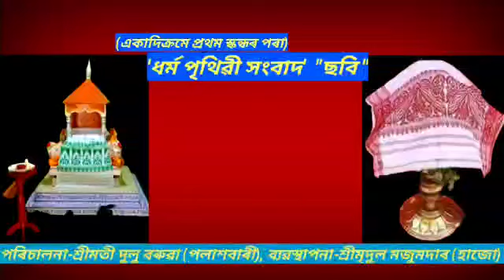শ্ৰীমদ্ভাগৱত পাঠ_ব্যাখ্যা//'ধৰ্ম পৃথিৱী সংবাদ'//"ছবি"//Bhagawat path bakhya by srimati Dulu Baruah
"ভক্তি নিজৰা" প্ৰভাতী পুৱাৰ অনুষ্ঠানত শ্ৰীমদ্ভাগৱত পাঠ_ব্যাখ্যা 'ধৰ্ম পৃথিৱী সংবাদ' "ছবি "
//প্ৰথম ভাগ
//পৰিচালনা-শ্ৰীমতী দুলু বৰুৱা (পলাশবাৰী)।
//ব্যৱস্থাপনা-শ্ৰীমৃদুল মজুমদাৰ (হাজো) ।